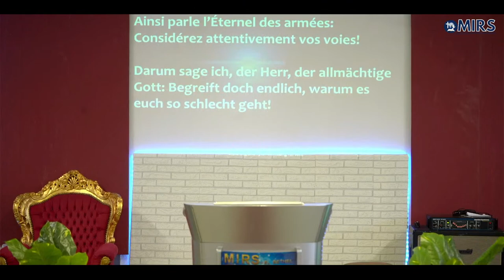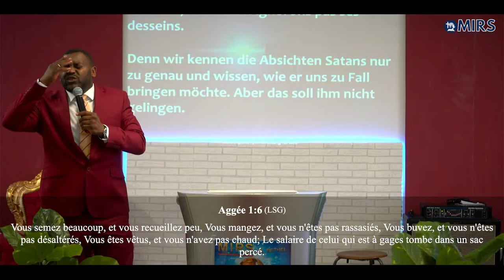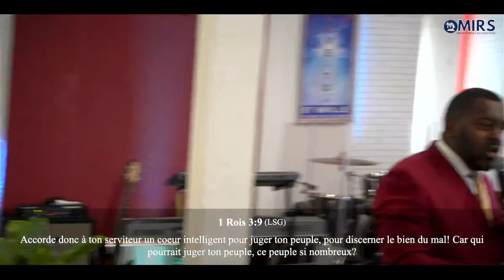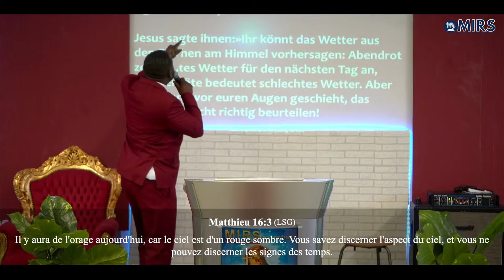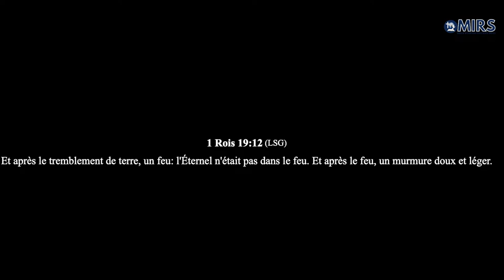MIRS EL BETHEL TV | Anc. Hermann Tonye | Le discernement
Adresse: Hermannshöhe 7a, 44789 Bochum